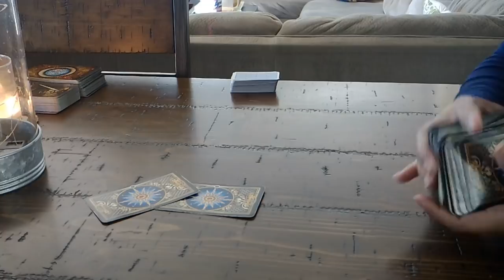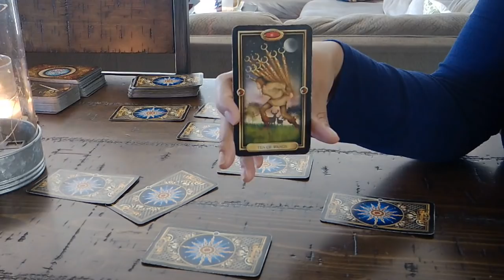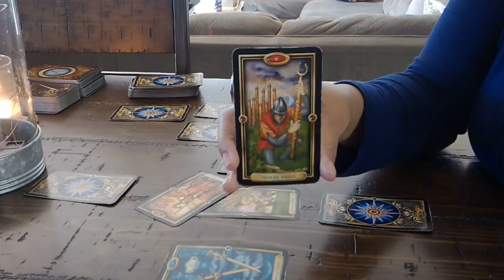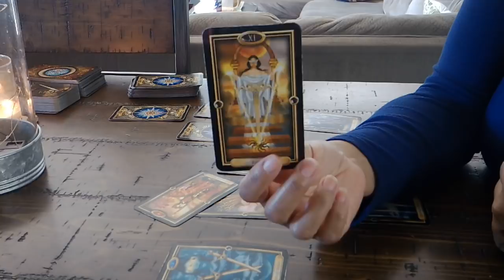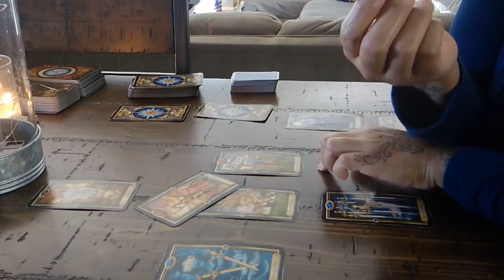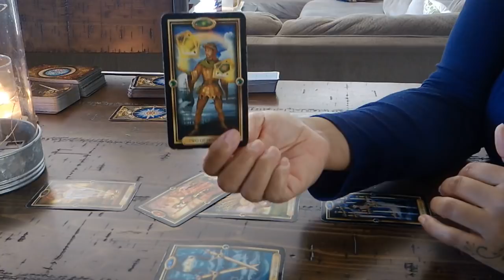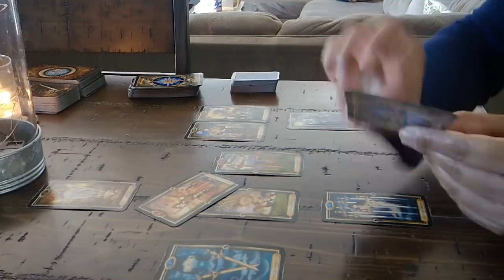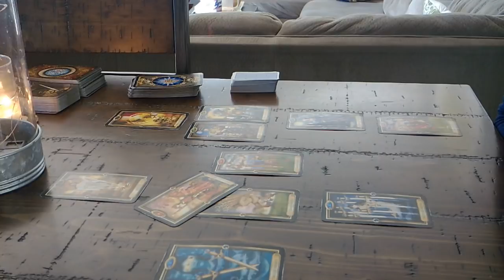VIRGO LOVE~DO YOU STAY OR DO YOU GO? DOING WHAT'S RIGHT FOR YOU~FEBRUARY 2019